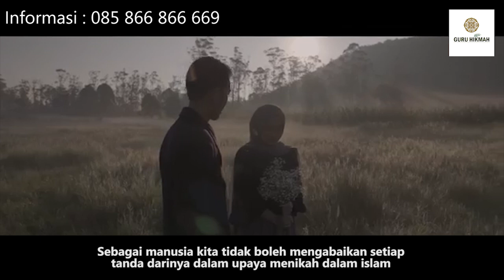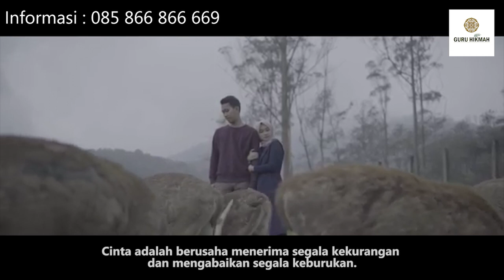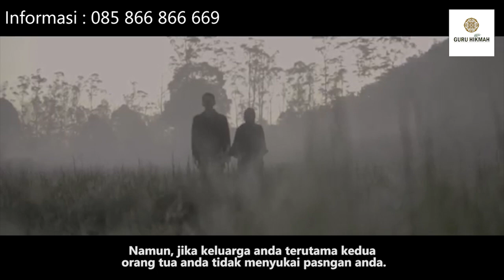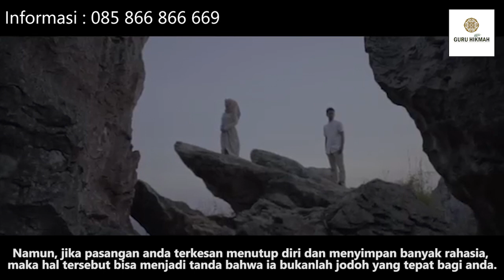Inilah Tanda Dia Bukan Jodoh Terbaikmu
Assalamu'alaikum.. untuk video kali ini kami membagikan Tentang Tanda Dia Bukan Jodoh Terbaikmu. semoga bermanfaat :)